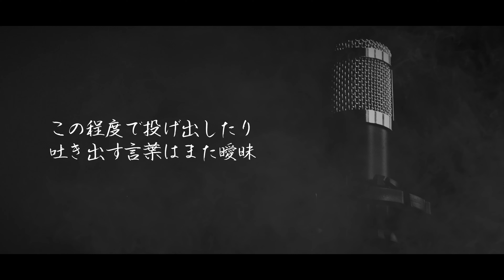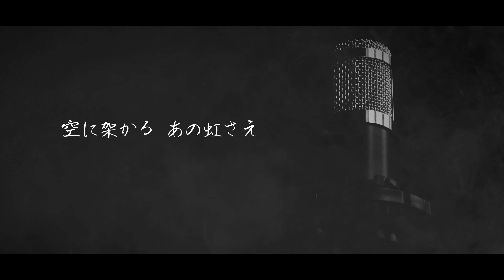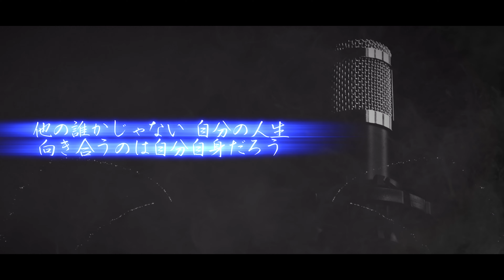アンコール - Oshin [Yourself TRACK] prod by ビートマン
ALBA/TOROS[アルバトロス]
MAIN MC”Oshin”、VOX”Ryou”、TRACKMASTER&MC”Fixer”
の３人による２MC&1VOXユニット。

人の心に訴える圧倒的な歌詞・メロディ、
そしてレゲエをベースとしたフロウをもつフロントマンMC”Oshin”
端正なルックスから繰り出すポップネスパフォーマンス、
フラット＆クリアながらも様々な色を表現するヴォーカル”Ryou”
ブラックミュージックを基盤に幅広い編曲・アレンジライブラリーを展開し 、
ウィットに富んだフレージングフロウが耳に残るMC”Fixer”

詞曲・パフォーマンス・トラックメイク
それぞれが異なる力を３方向に向けた時に起こる化学反応、
 無限に拡がるトライアングルを要チェック！！

line://ti/p/@vcw4437i